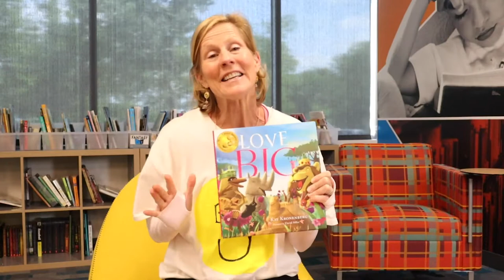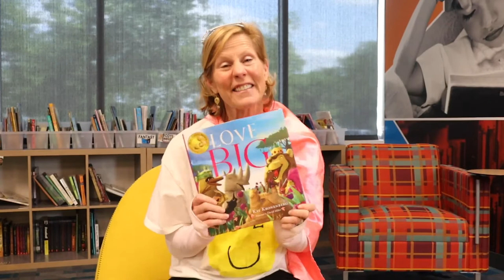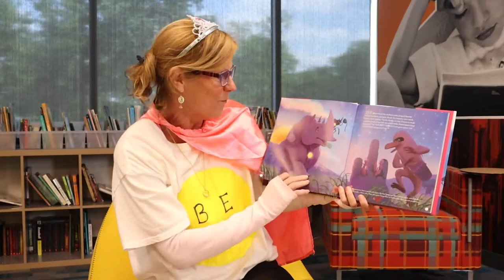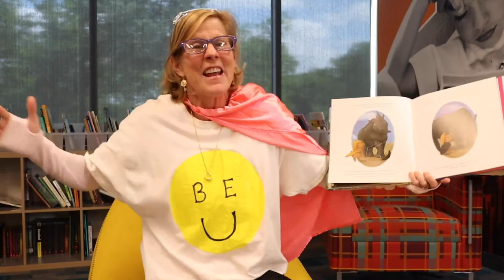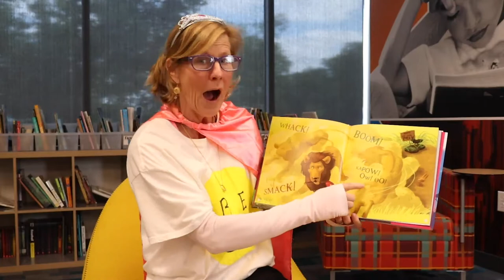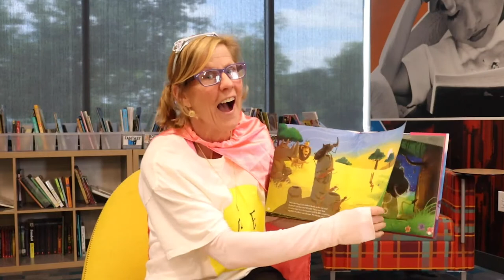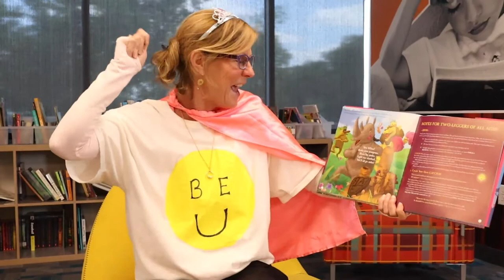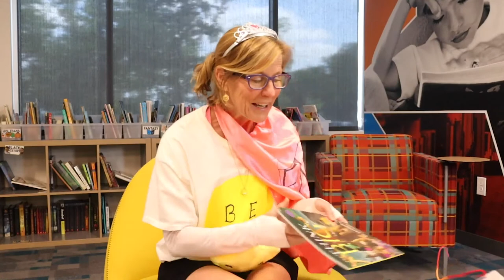Love Big Reading for Boys & Girls Club Austin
Thank you Boys & Girls Club for making the video for your families so they could fully enjoy the LOVE BIG Books my friends gifted them! Thank you friends for finding ways to DO GOOD like the Dung Beetle with my books—humbling, thrilling, & inspiring! Let's all continue to find more ways to DO GOOD & celebrate our best lives together even while we are in quarantine! Let's LOVE BIG & start a r-EVOL-ution!